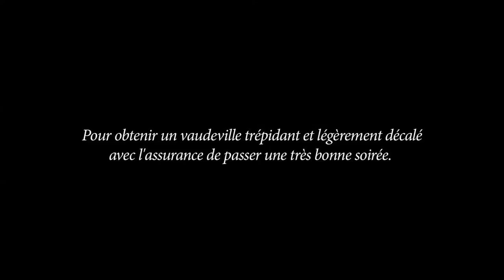"Ne nous laissons pas abattre" (teaser)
Comédie d'Isabelle Oheix, interprétée par la troupe "Tous en scène" de Crozet (01), jouée le 31 janvier 2015 à la salle de la Calame à Sergy. ou

"Ne nous laissons pas abattre!" Telle est la devise d'un groupe d'amies inséparables. L'humour et la bonne humeur restent leurs armes favorites pour combattre la morosité. Quand l'une d'elles déprime à cause d'un mari volage, les autres arrivent en renfort afin de lui remonter le moral. Un vaudeville trépidant et légèrement décalé...

Films et montage par PauliMedia.

Autres dates :
- Samedi 21 mars au théâtre du Bordeau de St Genis-Pouilly, à 20h30
- Samedi 27 juin à la salle des fêtes de Crozet, à 20h30
- Samedi 4 juillet à la salle Pierre-Jacques à Versonnex, à 20h30